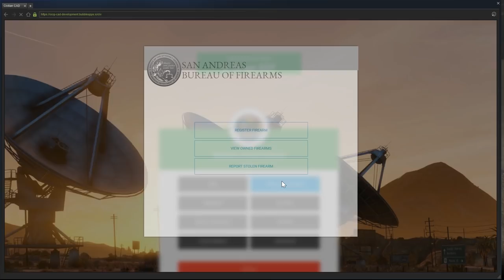CASH FOR EVERYONE!! (Criminal) OCRP #68 | GTA V Roleplay!